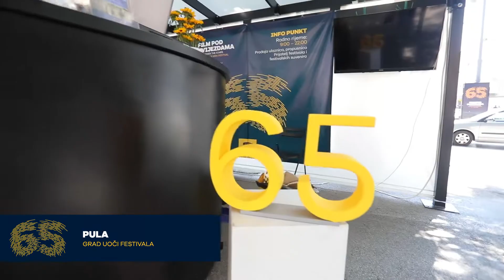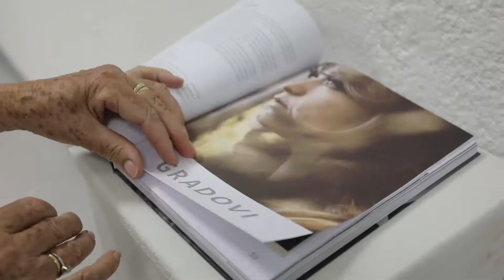[FESTIVALSKE KRONIKE - 1] 65. Pulski filmski festival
65. Pulski filmski festival održava se od 14. do 22. srpnja 2018.
U našim Festivalskim kronikama donosimo atmosferu s festivala i vodimo vas iza kulisa najstarijeg filmskog festivala u zemlji!